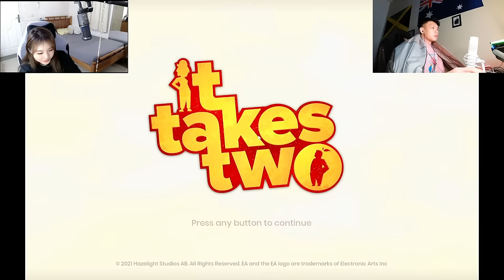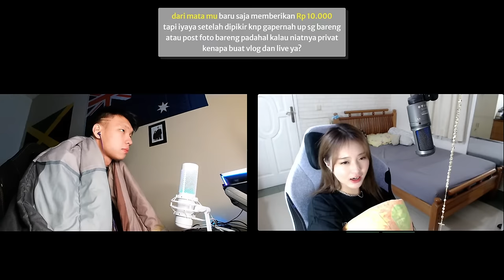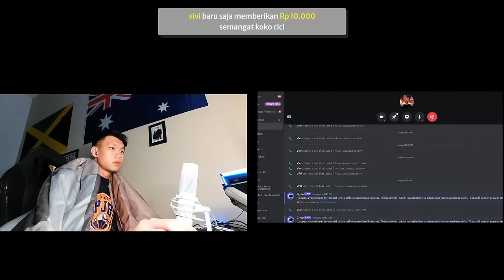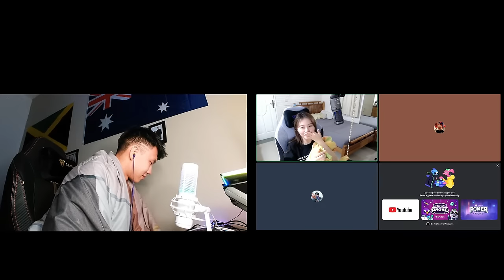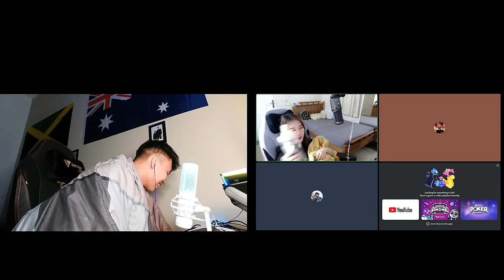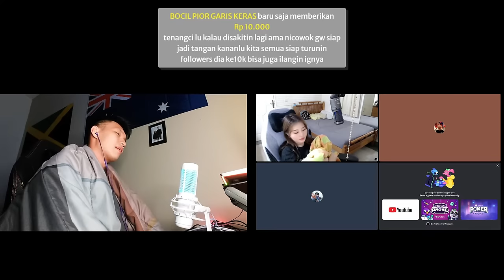ngobrol2 dulu menenangkan diri (IT TAKES TWO PART 2)